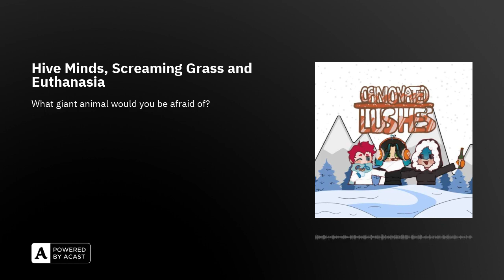Hive Minds, Screaming Grass and Euthanasia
On this episode the girls talk about whale-sized animals with topics including human farms, tampons, antibiotics, and the Toronto raccoon.